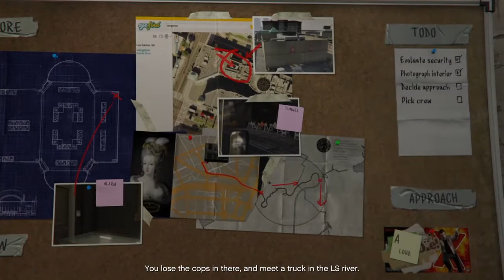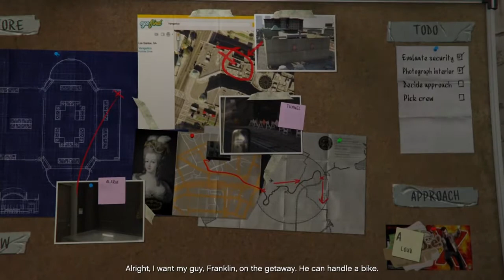Now Michael has to Pay $5M!🤑| GTA V EP.4| Hindi Gameplay| PS4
Hello guys